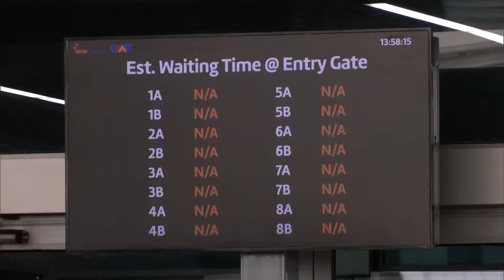Airline systems working normally, says Civil Aviation Ministry after Microsoft outage hit flights